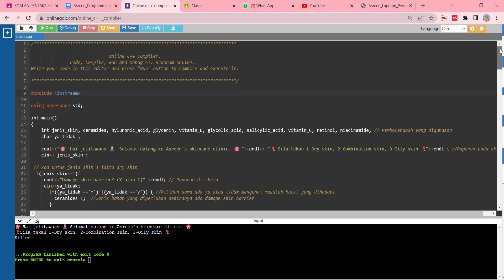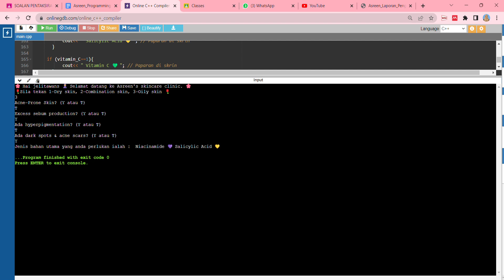Online C++ Compiler online editor Google Chrome 2023 03 31 12 10 22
CARA MENGGUNAKAN C++ : BAHAN YANG DIPERLUKAN UNTUK INDIVIDU DENGAN MASALAH KULIT YANG BERBEZA